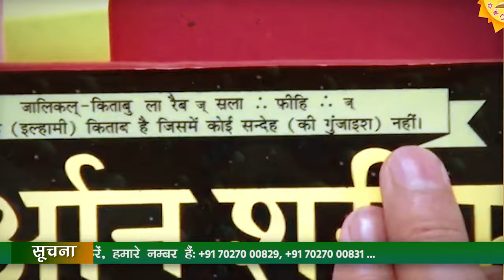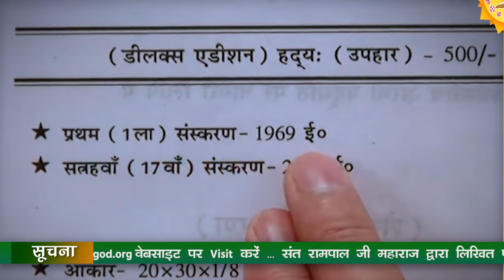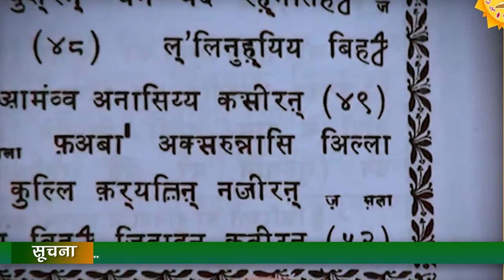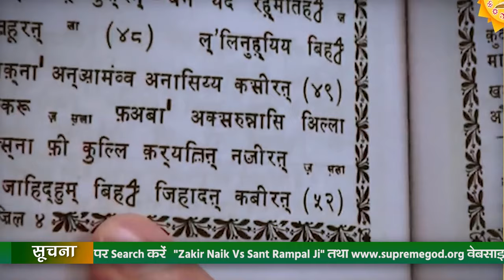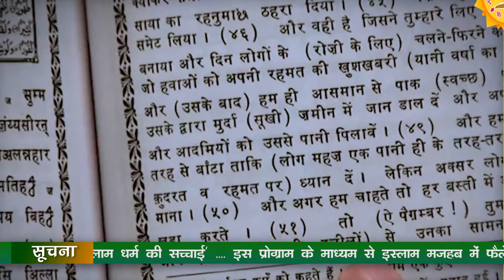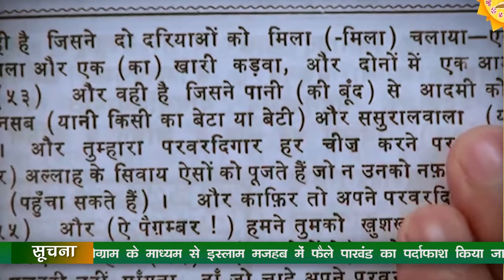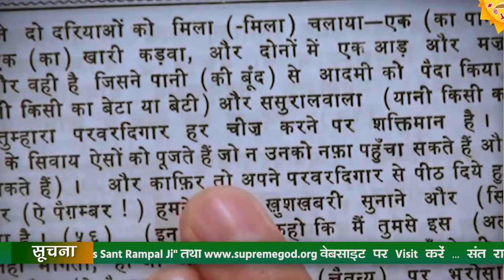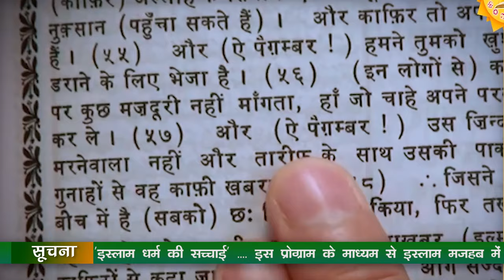Muslim Majhab Ki Sachchai | Bakr Eid Special | Eid al-Adha 2019 | SATLOK ASHRAM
God is in Form & God's Name is Kabir - Surah Al Furqan 25: 52 - 59

Prophet Muhammad's God is referring to some other Supreme God in Quran Sharif - Surah Al Furqan 25:58

Prophet Muhammad's God talks about asking a Baakhabar (well informed) to know about Supreme God - Surah Al Furqan 25:59